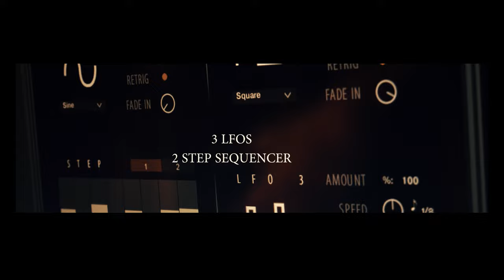Preparato Double Bass - Teaser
Thanks to Mattia Cursi Evergreen for the shootings!